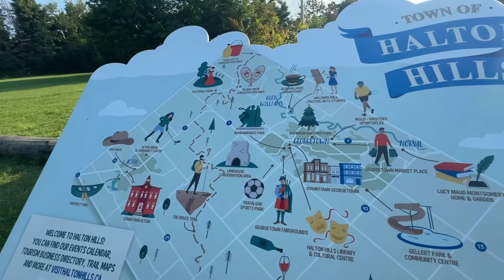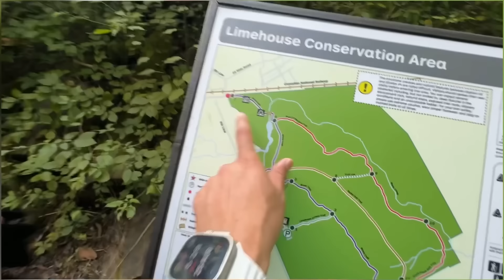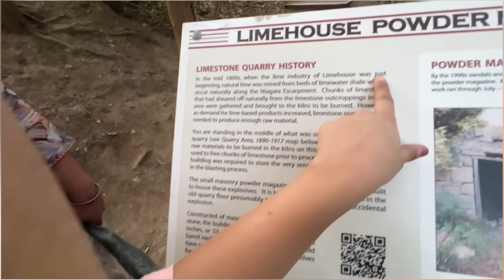Apa V Chliye Mummy nal Vapas Punjab❤️ | Navhappy Bhullar